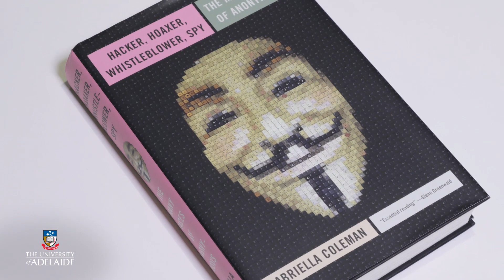Cyber101x: Introducing Gabriella Coleman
Cyber101x
Cyberwar, Surveillance and Security
Week 2: Introducing Gabriella Coleman